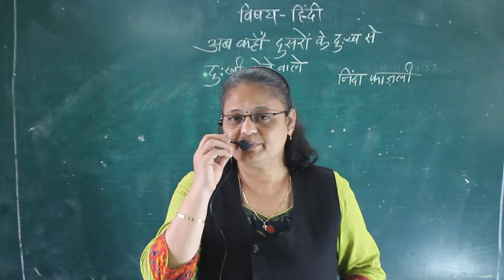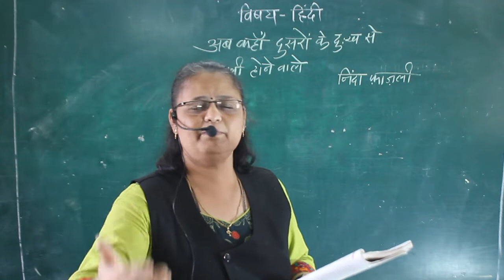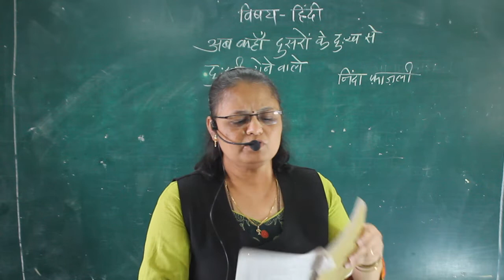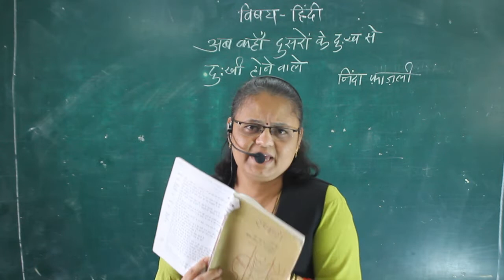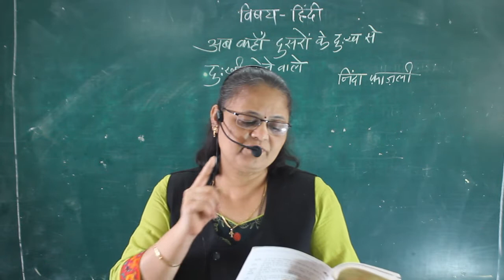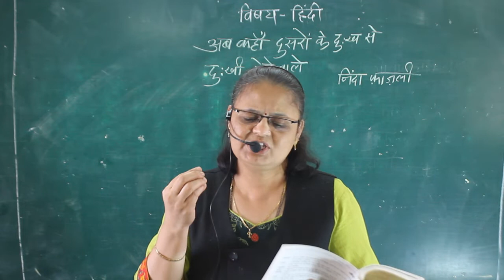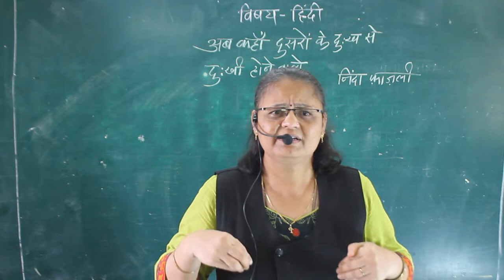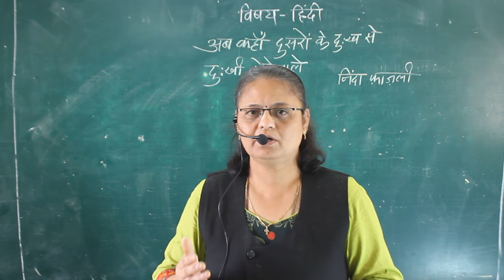CLASS X- HINDI- AB KAHA DUSRO KE DUKH SE DUKHI HONA (PART 1)